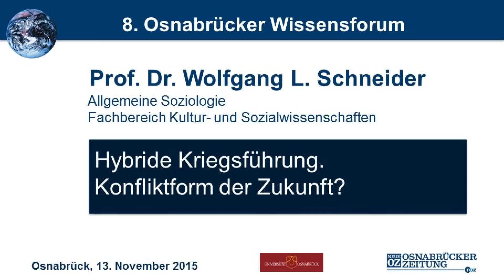Hybride Kriegsführung. Konfliktform der Zukunft? (8. Osnabrücker Wissensforum)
Vortrag von Prof. Dr. Wolfgang L. Schneider beim 8. Osnabrücker Wissensforum, 2015